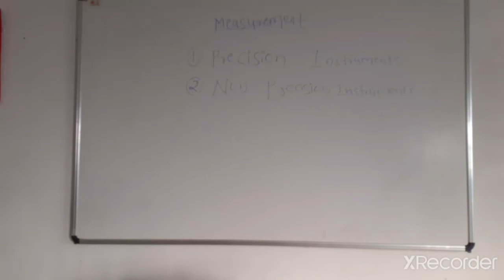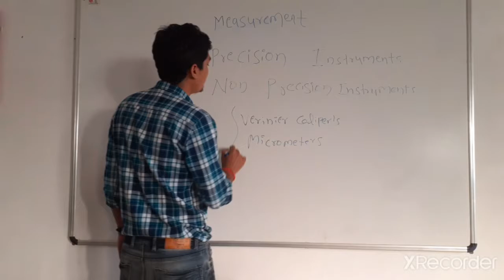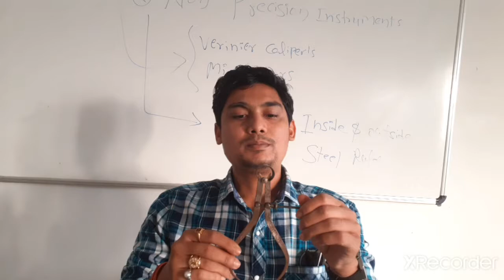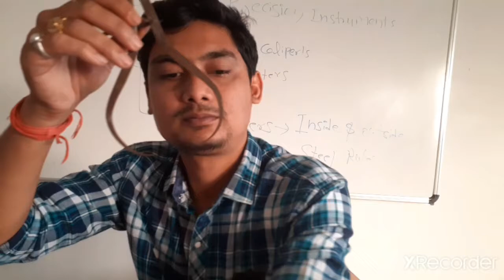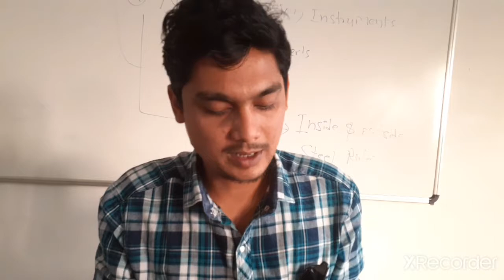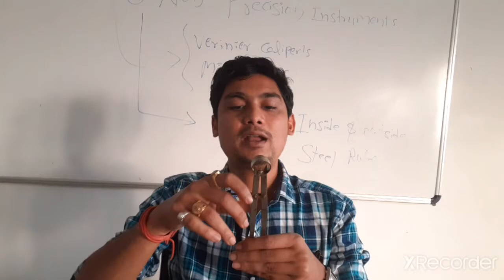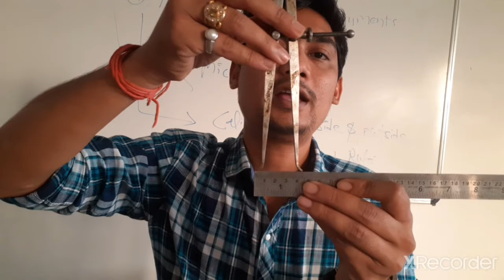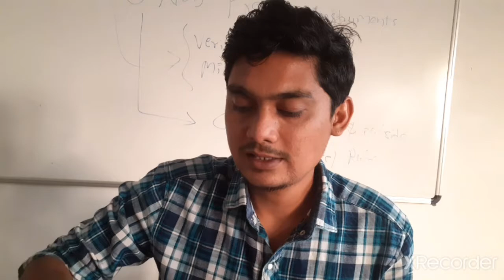Spring calipers ( inside & outside )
Measuring instruments